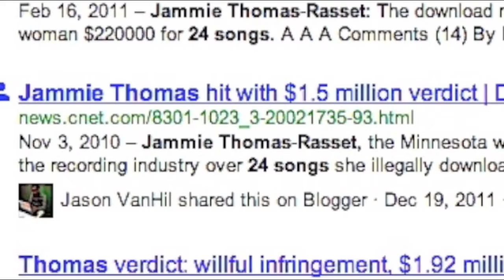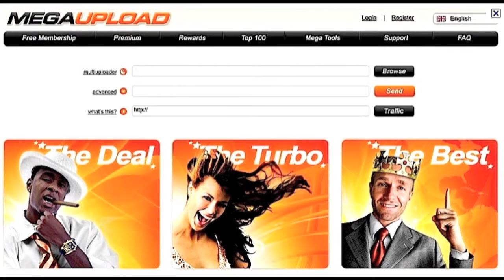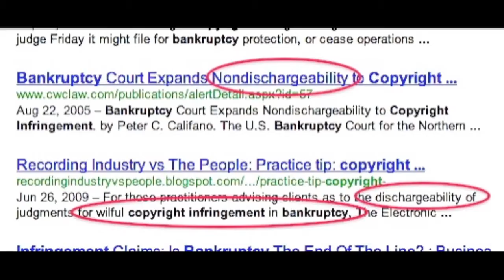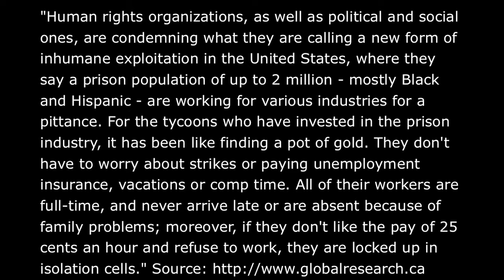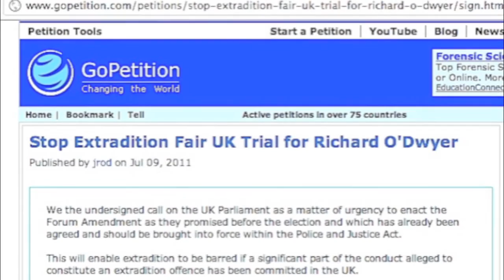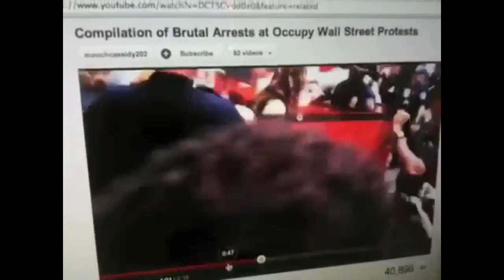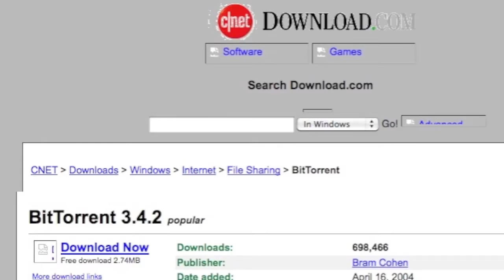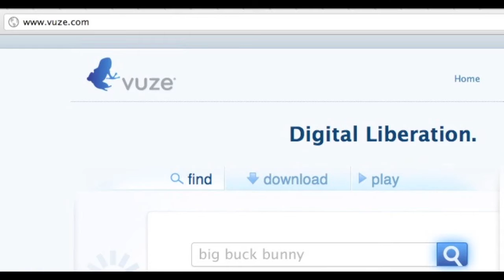mega upload and you (mirrored)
This Video continues to expose how the Large Media Companies Actually Created the phenomenon of "Online Piracy" to Craft laws to take over the World Wide internet and Media Portals.